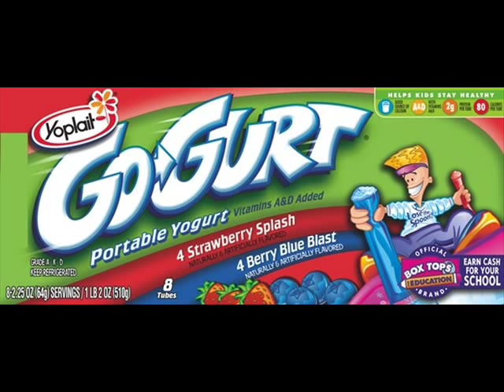(OLD) Let's Play Pikmin - #29. The Return of Beetle Man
In this first part of Day 16, we run into a familiar insect face. What's Mr. Armored Cannon Beetle doing back here?